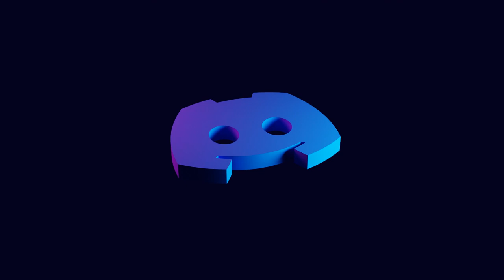Disk hoard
𝕊𝕋𝔸𝕐 𝔸 𝕎ℍ𝕀𝕃𝔼. 𝕊𝕋𝔸𝕐 𝔽𝕆ℝ𝔼𝕍𝔼ℝ.